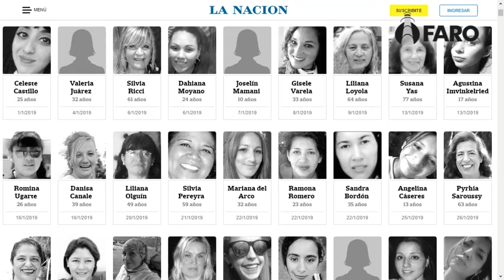8M Paro Internacional de Mujeres 2019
Adhesión de Faro TV al paro de mujeres.
Nos hacemos eco del pedido de justicia, derechos e igualdad.
Continuemos construyendo Sororidad.